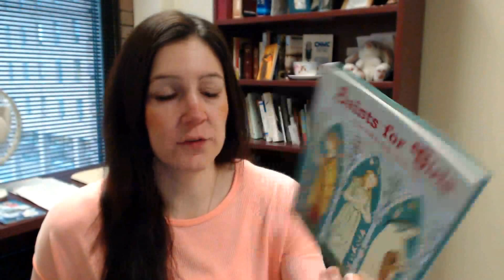Tea Time with Tiffany #41 - Holy Week special edition!